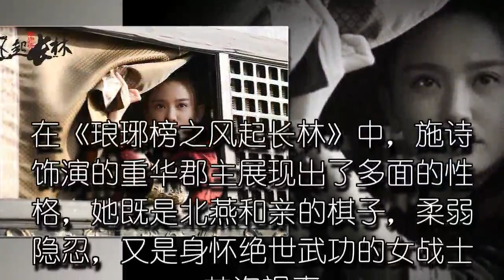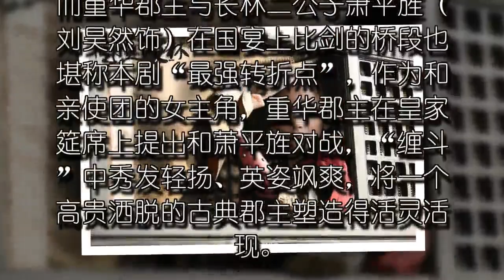《琅琊榜2》施诗比剑刘昊然 巧施计谋搅动风云